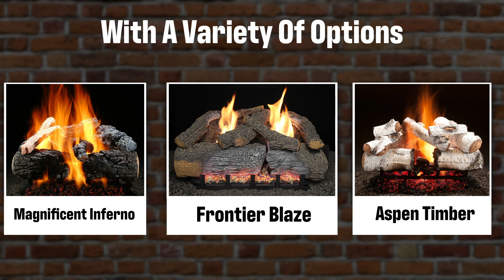Felgemacher Gas Logs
Felgemacher Chimney & Masonry Services